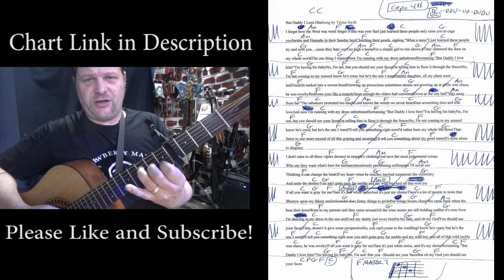But Daddy I Love Him (Taylor Swift) Guitar Lesson Chord Chart - Capo 4th Fret